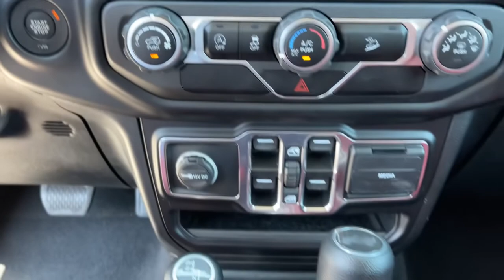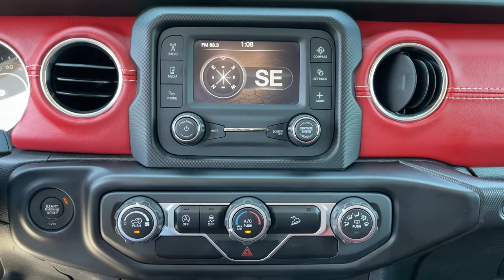2020 Jeep Wrangler Jacksonville, Orange Park, Gainesville, Ocala, Lake City, FL 213835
Billet Silver Metallic Clearcoat Used 2020 Jeep Wrangler available in Jacksonville, Florida at Murray CDJR. Servicing the Orange Park, Gainesville, Ocala, Lake City, FL area.
2020 Jeep Wrangler Unlimited Sport S - Stock#: 213835 - VIN#: 1C4HJXDN7LW213835

Murray CDJR
15160 US Highway 301 South

15 YEARS/150000 MILES OF WORRY FREE WARRANTY AT NO CHARGE!! CARFAX One-Owner.